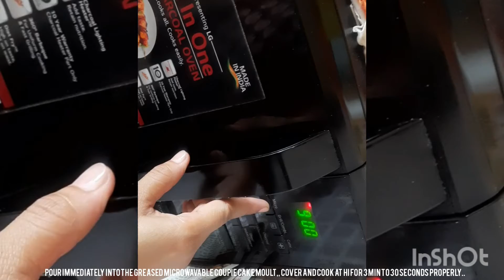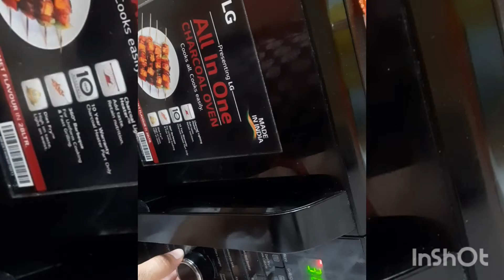spongy cupiecakes dhokhla recipe/breakfast/new shapes /बच्चों और बड़े के लिए स्पंजी कपीकेक ढोकला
quick recipe
microwave recipe
timesaver breakfast ❤️
recipe:-
आवश्यक सामग्री
.बेसन २ कप
.फ्रूट साल्ट १/२ tsp
.नमक स्वादानुसार
.१/२ tsp शक्कर
.१/२ tsp राई
.पानी बैटर तैयार करने के लिए
.१ निम्बू
.४-५ पत्ते करी पत्ता के

विधि
. सबसे पहले एक बाउल में बेसन छान ले, फिर पानी से उसका पकोड़े  जैसा घोल तैयार कर ले।
.फिर उसमे नमक,शक्कर,१/२नींबू रास डाले,मिला ले।
.फिर लास्ट में बैटर में फ्रूट साल्ट डाले, फिर माइक्रोवेव फ्रूफ ग्लास  or cupiecakes  moult / यूटेंसिल को ऑइल से ग्रेस कर के बैटर डाले।
.फिर माइक्रोवेव में इसे रख कर डेढ़ से २ or 3 मिनट पकने दे।
.२/ -3 मिनट बाद ही खोल कर बाहर निकल , एक चाकू की सहायता से खमण को  देखे की पका या नहीं यदि पक गया, तो निकल ले ओर तड़के की तैयारी करे ।
.फिर एक पैन में तेल डाले गर्म होने पर ,उसमे करी पत्ते,राई डाल कर चटकने दे।
.फिर १/२tsp शक्कर या (स्वादानुसार कम जादा😀) डाल कर, उसमे १/२ कप जितना पानी डाले, उबाल आने दे , उसमे आधा बचा नींबू का रस नीचो ले ।
.यह तड़का खमण पर डालें।
. ready hai cupiecakes dhokhlas 😍😋🤤 manchahi चटनी के साथ serve kare😀❤️🙏
नोट:- बैटर(घोल) बनाने की विधि नीचे दिए हुवे लिंक में देखे।🙏